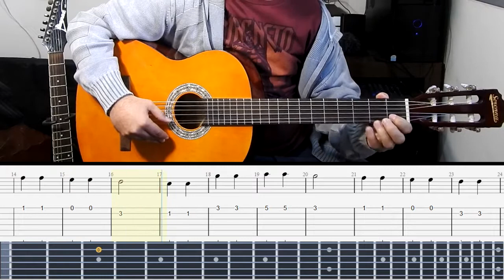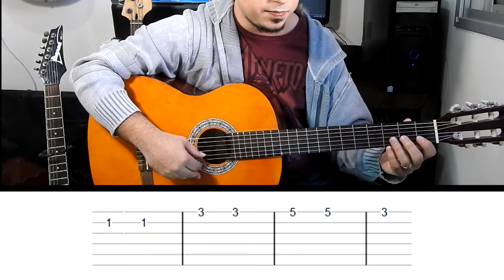Brilha, brilha estrelinha | Como tocar no violão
Hoje vou ensinar como tocar a música brilha brilha estrelinha no violão, essa música é  muito conhecida por todos e é bem legal para o iniciante de violão. Ótimo para quem esta começando a aprender tablatura, a música esta apresentada em forma de melodia com tablatura, partitura, braço de instrumento virtual e explicação passo a passo.
Espero que gostem e estudem para conseguir evoluir cada vez mais.

Partitura e tablatura em PDF no canal VIP do Telegram:

no Telegram tem folhas, exercícios, debates e muito material para você aprende violão

Para acessar você precisa ter o Telegram instalado em seu celular ou computador, fazer uma conta seguindo os passos do próprio aplicativo e acessar o link acima, ao entrar não esqueça de clicar em entrar no canal para usufruir de todo o material disponível.

Dúvidas, sugestões, críticas e elogios podem postar nos comentários, deixe seu like se essa aula te ajudou, compartilhe com alguém que esteja estudando música, se inscreva e ative o sininho para receber as notificações dos próximos vídeos. Responderei todos que forem possíveis, gostaria de receber mais conteúdo?

Este é um canal voltado para o ensino de violão e guitarra feito pelo Prof. Rodrigo Alencar, formado em Licenciatura em Música pela FPA e na Fundação das Artes de São Caetano do Sul (FASCS) em Guitarra. Tendo contato com o estudo de violão erudito, harmonia e improvisação, guitarra no jazz e na música brasileira, atuando também em bandas de Heavy Metal tocando diversos covers e músicas autorais, configurando assim uma considerável abrangência de estilos musicais, contando também com uma grande experiência no ensino musical, lecionando musica desde 2008 com alunos de todas as idades e níveis.